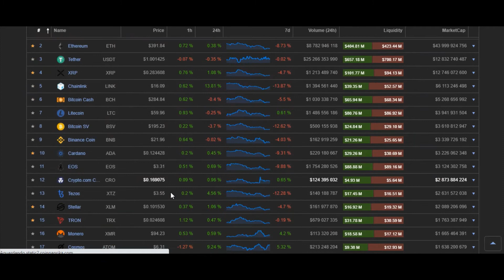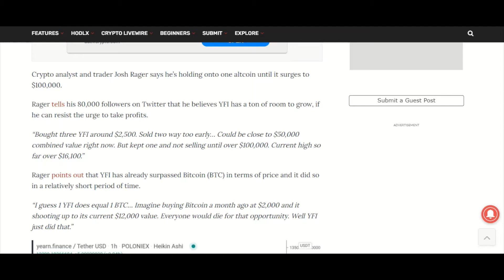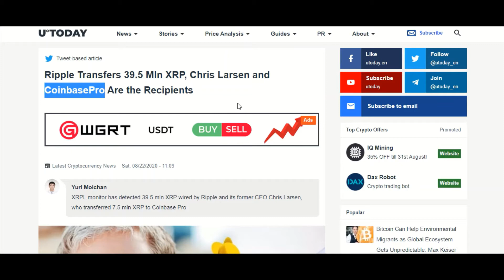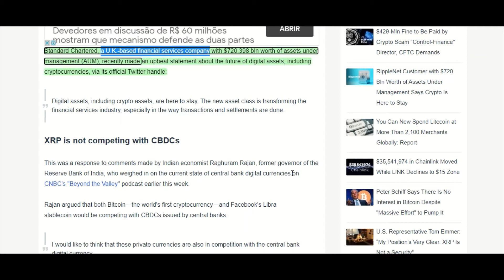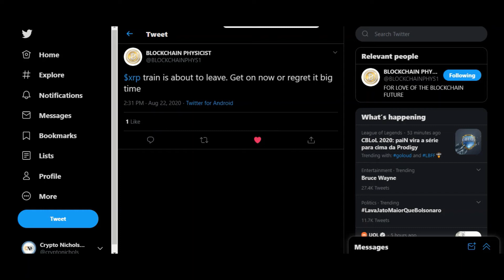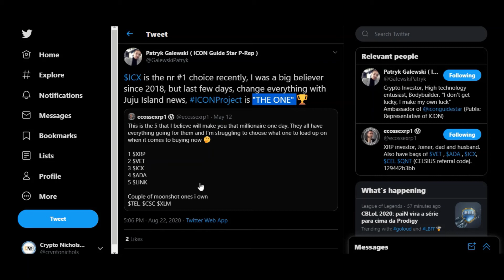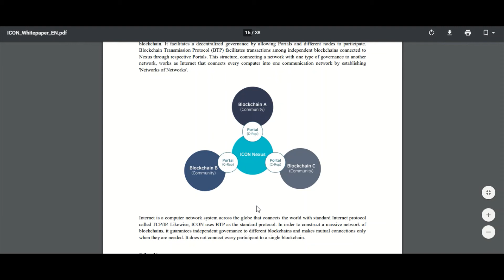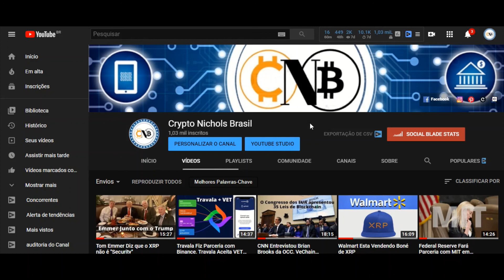Projeto ICON, ICX, SBI Ripple Asia e Ripple